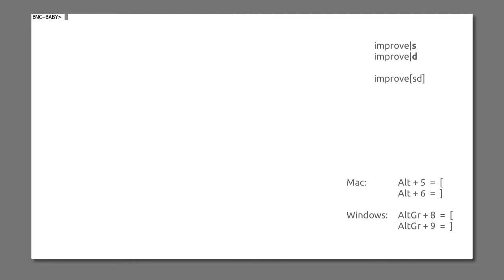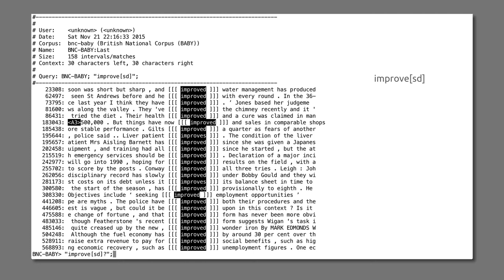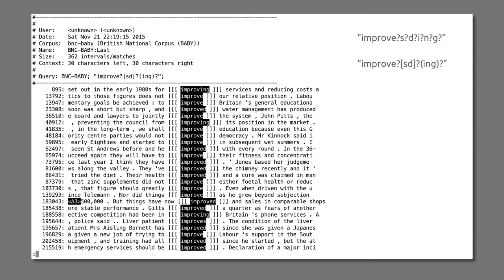Korpustutorial – §4.3: Klassen & Sequenzen gruppieren